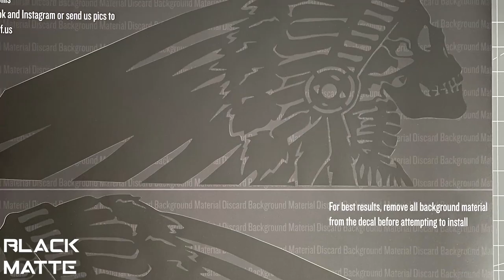Brave Wolf Customs - Motorcycle Tank and Saddlebag Decals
"Our customers often tell me they are blown away by the quality of our decals. That's where I set the bar. I want you to have high expectations and still be pleasantly surprised."

- Jason "Brave Wolf"

Our decals are weatherproof laminated vinyl in gloss or sandy matte textures.  We have a variety of designs that you can place right over your existing logos.